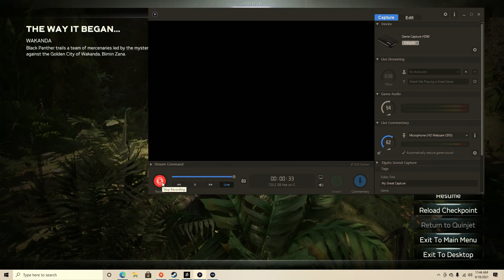The Black Panther Returns in War for Wakanda in Marvel Avengers....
T'challa The return of the Black Panther.   Marvel Avengers expansion "War for  Wakanda"
My Great Game   My Great Capture   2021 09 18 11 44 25